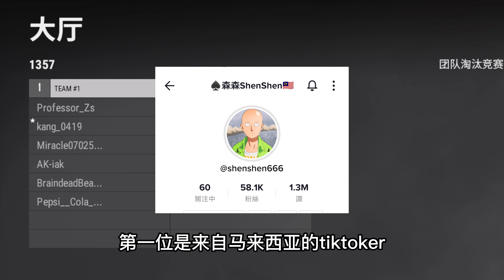肖恩Shawn：今天和粉丝单挑 肖恩1打6 完胜！ | 绝地求生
今天和粉丝单挑 肖恩1打6 完胜！
我是肖恩 是一名职业吃鸡高手